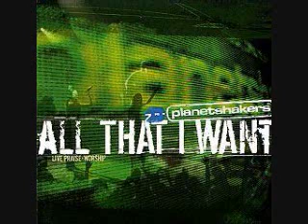05 Here I Am Planetshakers